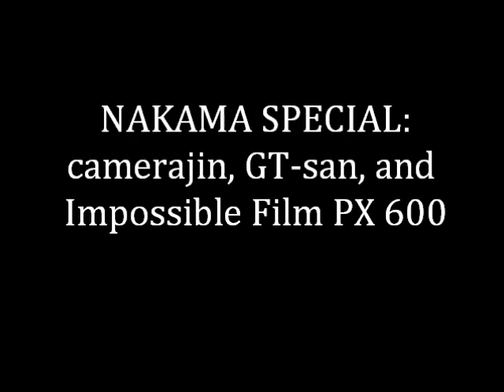camerajin ep 04 - NAKAMA SP - Impossible Film PX 600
GT-san and I had a scheduled photowalk at Downtown last Saturday and I showed him my Polaroid Supercolor 635 loaded with Impossible Film PX 600 UV+. I took two shots, the other "ruined" because we were moving around and I have the photo in my winter jacket.

I enjoyed taking photos using the PX 600 albeit we live in a very cold city. I might order more in the future. :)

Camera: Polaroid Supercolor 635

This video was taken using GT-san's RICOH GRD 3 :)